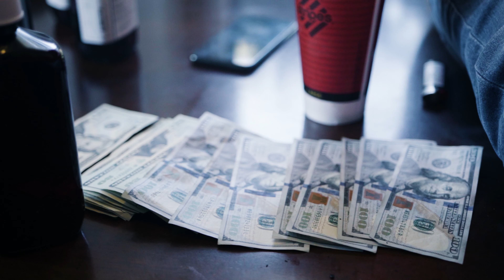Slo Mo Duwop | Kampaign Flow (ShotByScholarKidVisuals)Prod.By RockTee